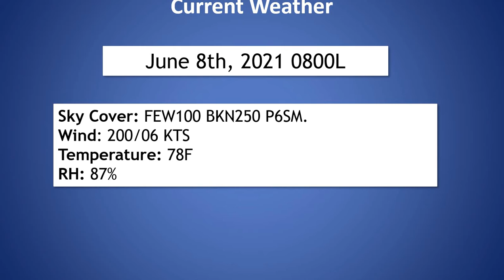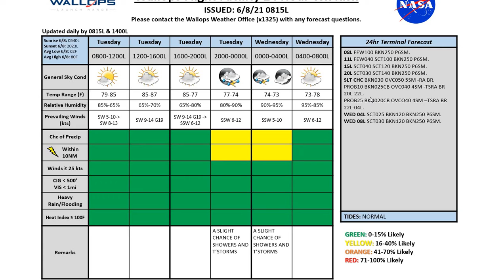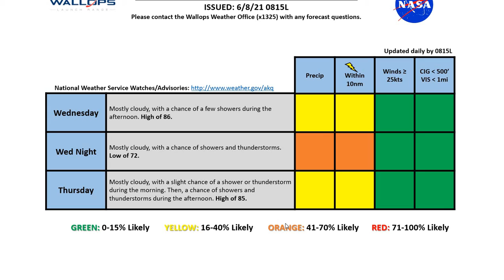Daily Operations Briefing Jun 8th 2021